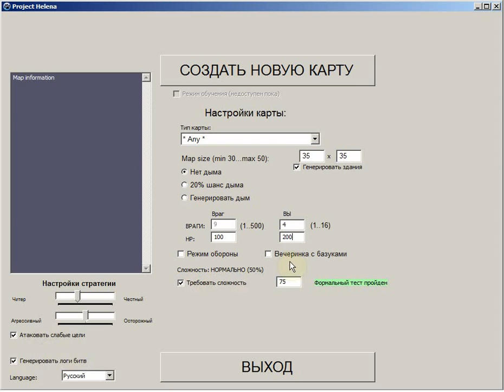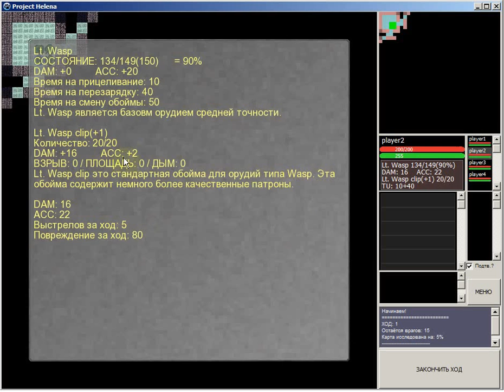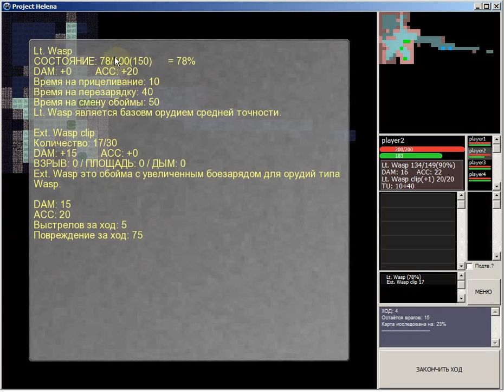Project Helena 150402-1 Туториал (на русском языке)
Это короткий туториал к игре Project Helena.

Project Helena является пошаговой стратегией с элементами роллевой игры. На данный момент (альфа-версия) у игрока есть определённое кол-во ботов и он с их помощью должен очистить карту от ботов компьютера.